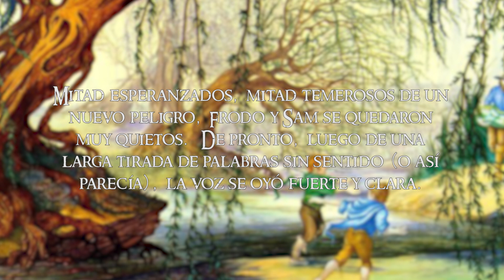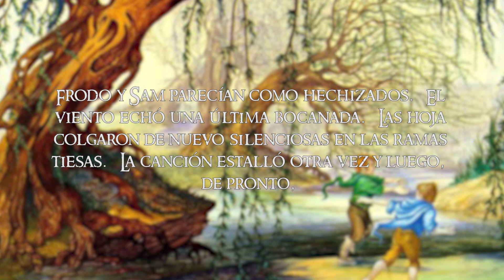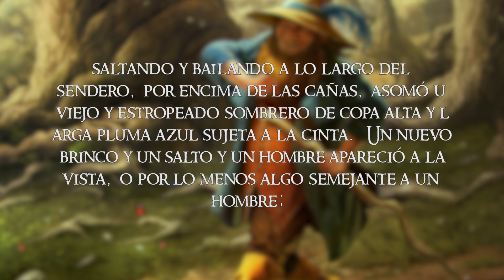La vida y los viajes de TOM BOMBADIL | Historia Completa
Mae govannen mellon nin!
En este vídeo voy a contaros la historia de Tom Bombadil. Tom Bombadil, el más anciano de los Maiar que habitaban en el continente de Endor, y el primero en llegar a Eä. Este poderoso Espíritu de Tierra era en un principio el jefe del pueblo de Yavanna. Yavanna le hizo guardián del Bosque Salvaje que antaño cubría casi toda la Tierra Media, pero a lo largo de las edades, su custodia fue tomando derroteros imprevistos. O al menos esta es una de las teorías con respecto al origen de este misterioso personaje. Pues Tom Bombadil es uno de los seres más enigmáticos de la Tierra Media, al cual conocemos sobretodo por sus apariciones durante El Señor de los Anillos.

Y nos veremos en nuestra siguiente aventura por la Tierra Media.